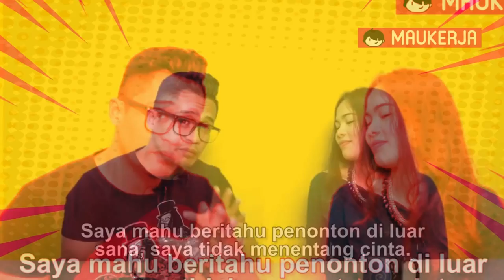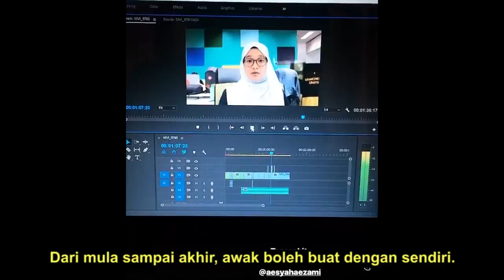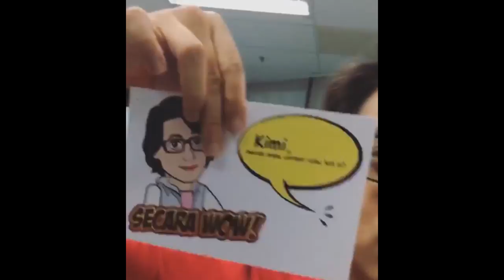Simple Show: Special Episode "IRAH DI MAUKERJA!"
Hello guys!

Episod khas daripada kami, mengisahkan Irah berlatihan industri di Mau Kerja, jom kita saksikan!

Dalam masa yang sama nak tengok hasil kerja Irah boleh pergi ke facebook maukerja. Okay!

Next: Intern di AWANI akan datang...

👋🏼 Hello SimpleSquads! 😘

Production Crew:
Producer -
Audio -
Editors -